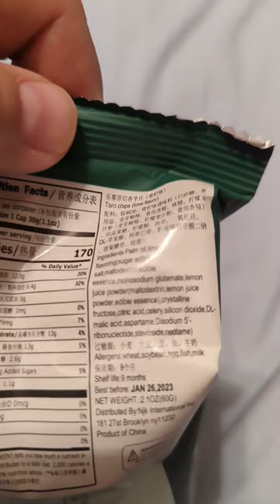Sten Snacks! Lay's China? taro lime chips